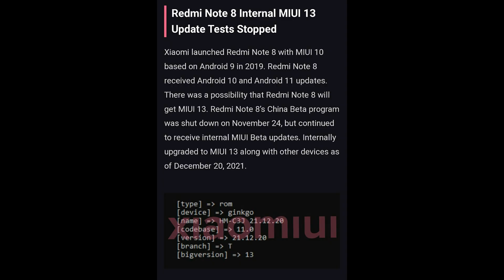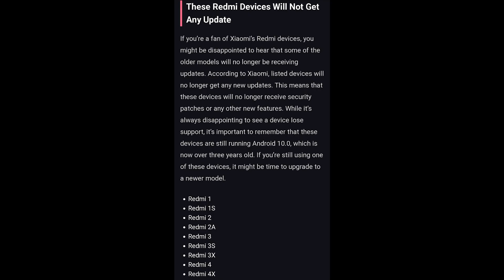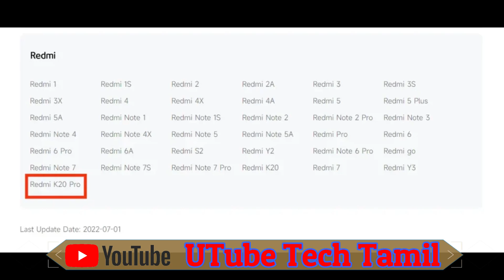இந்த List -ல இருக்க Mobiles -க்கும் இனிமேல் Update வராது | Redmi K20/Pro End Of Software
Xiaomi EOS List: Mi 9T Pro & Redmi K20 Pro Will No Longer Get Updates [Updated on 3 July]
These Xiaomi devices will not get updates anymore.

MIUI 13 Update Ineligible Devices:

Redmi K20
Redmi K20 Pro
Mi CC9
Mi CC9 Meitu
Mi 9 SE
Mi 9

will not receive the MIUI 13 update in China. These devices will not receive the MIUI 13 update on Global.

[If Any Possible or Official Information, I Will Update Soon]

If You Wish To Help Our Channel:
***UPI:kamalworld135@oksbi***